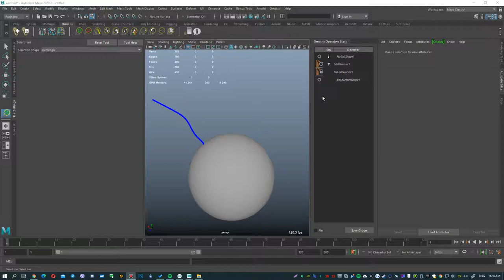Ornatrix Features #22 - DrawStrands tool in Maya.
In this episode - I show the tool "Draw Strands" with which - you can draw guides in any direction.

CONTENTS:

0:00 - Selecting the DrawStrands tool
0:04 - Drawing guides in different directions
0:22 - If you turn "Draw Along Surface" on, the guide will snap to the surface. This is useful for drawing eyebrows or fur.